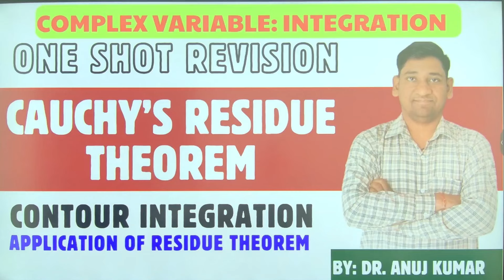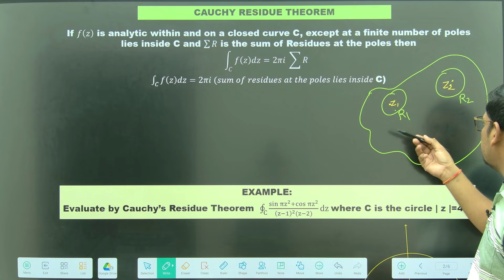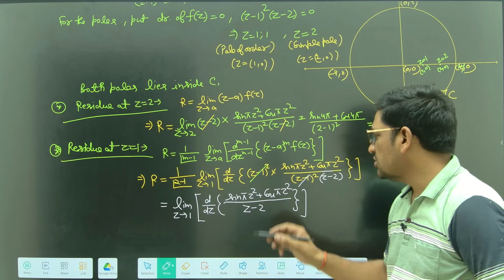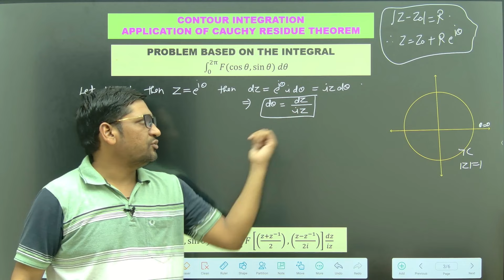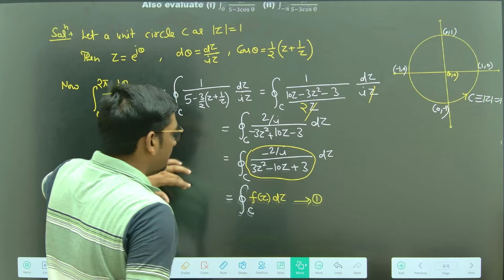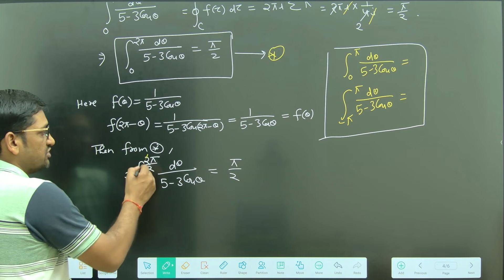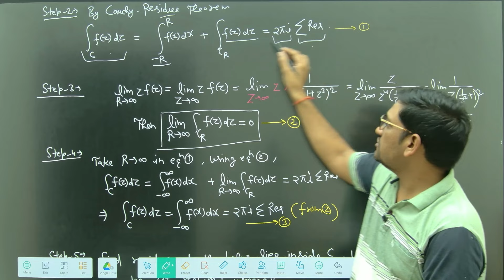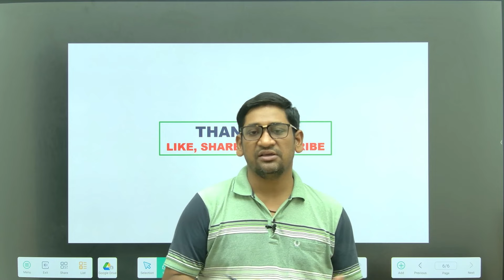CAUCHY RESIDUE THEOREM ONE SHOT | CONTOUR INTEGRATION ONE SHOT | COMPLEX ANALYSIS ONE SHOT REVISION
ONE SHOT REVISION COMPLEX VARIABLE-INTEGRATION
COMPLEX ANALYSIS ONE SHOT

LECTURE CONTENT:
QUICK REVISION ENGINEERING MATHEMATICS 2 UNIT 5,
CAUCHY RESIDUE THEOREM ONE SHOT,
APPLICATION OF CAUCHY RESIDUE THEOREM,
CALCULUS OF RESIDUES ON SHOT REVISION,
CONTOUR INTEGRAL ONE SHOT,

Engineering Mathematics-II
KAS203T
KAS103T